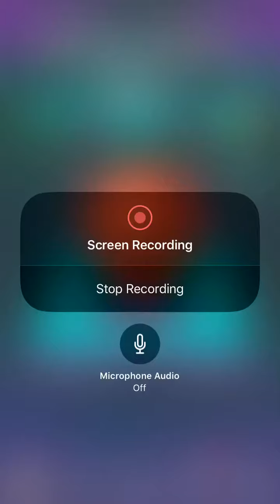Rolling sky level 1 massif